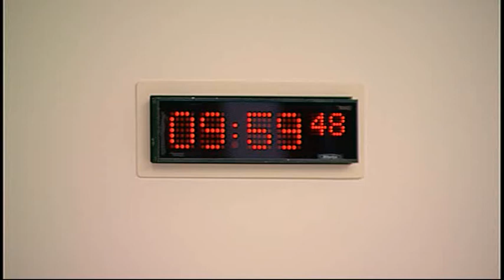Infrastructure and Capital Investment Committee - Scottish Parliament: 29th April 2015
- Scottish Parliament Infrastructure and Capital Investment Committee. Agenda

1. Harbours (Scotland) Bill: The Committee will take evidence on the Bill at Stage 1 from—
Derek Mackay, Minister for Transport and Islands, Chris Wilcock, Head of Ports and Harbours, Pauline McMillan, Policy Manager, Ports and Harbours, and Stuart Foubister, Divisional Solicitor, DLS, Transport Scotland, Scottish Government.

2. Inquiry into freight transport in Scotland: The Committee will take evidence from—
Derek Mackay, Minister for Transport and Islands, Margaret Horn, Branch Head, Freight Policy and Inland Waterways, Steven McMahon, Head of Rail Strategy & Funding, and Chris Wilcock, Head of Ports and Harbours, Transport Scotland, Scottish Government.

3. Subordinate legislation: The Committee will consider the following negative instrument—
Housing (Scotland) Act 2006 (Repayment Charge and Discharge) Amendment Order 2015 (SSI 2015/144).